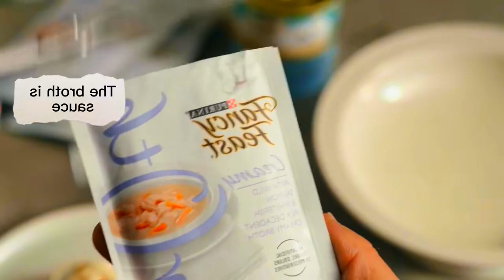In China, everyone has noodles on their birthday, called longevity noodles